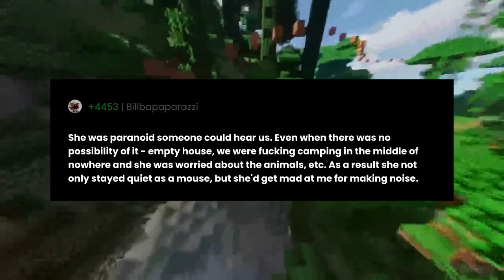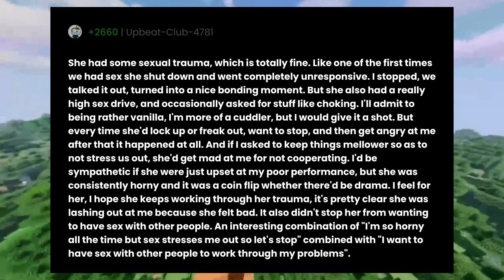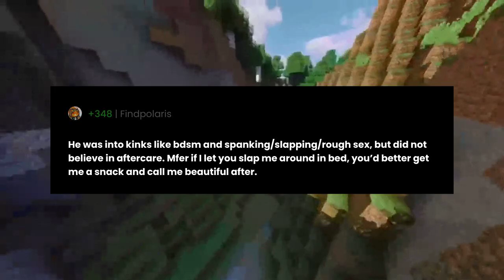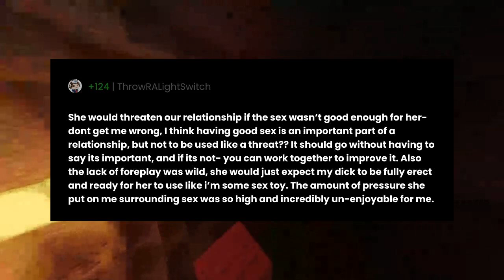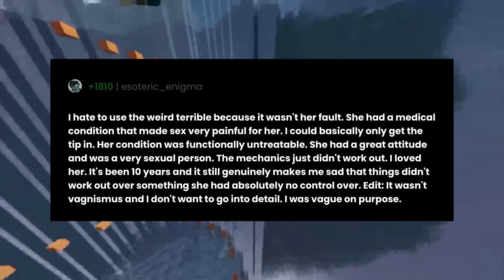What made your ex terrible in bed?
"What made your ex terrible in bed?" the question you all have been asking for.